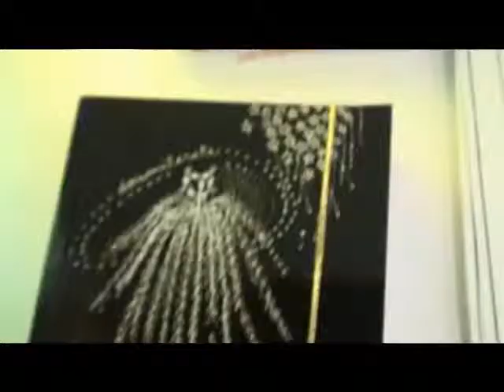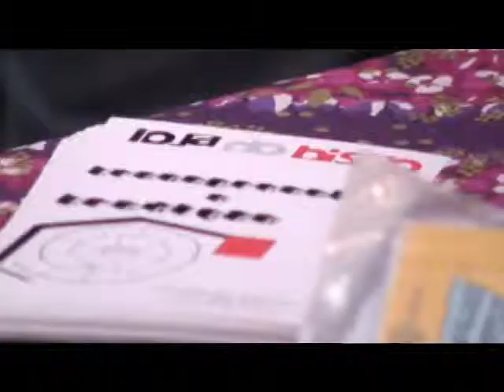Blogs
Vc tem Blog??